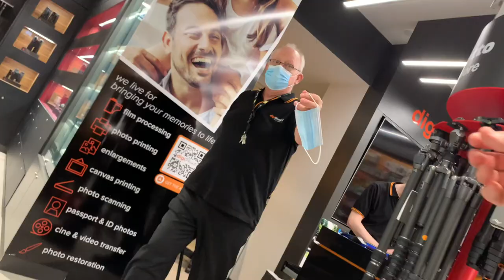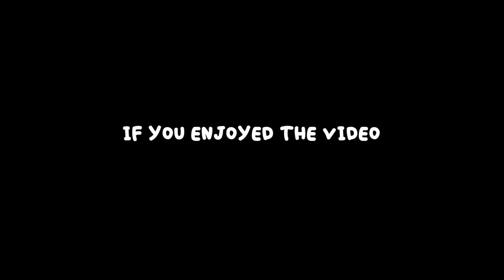2022 City Bike Lanes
Rach & I rode through the city in peak hour in the bike lanes on a mission to buy a new drone before the camera stores closed.